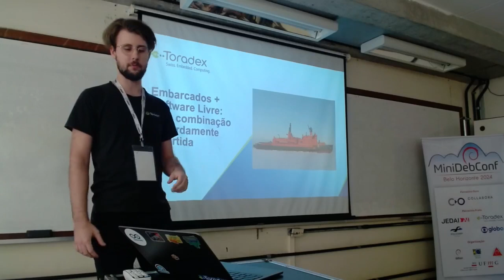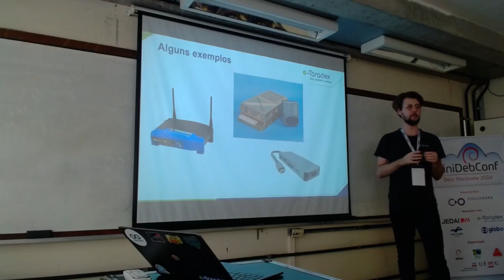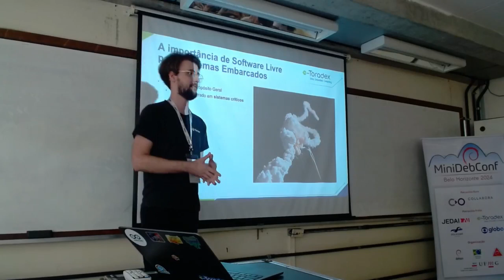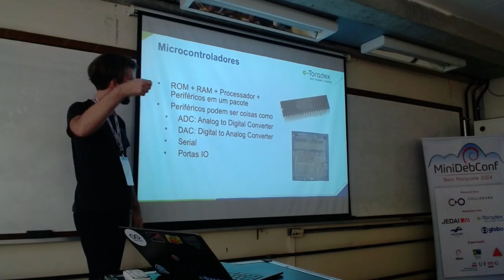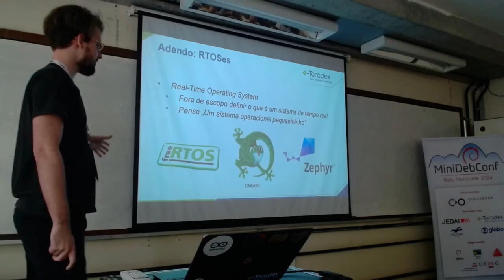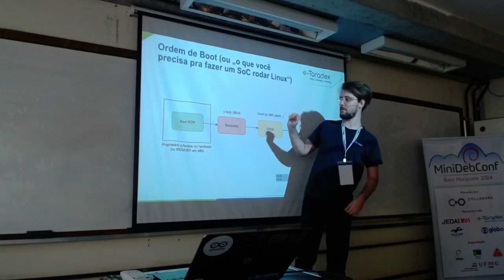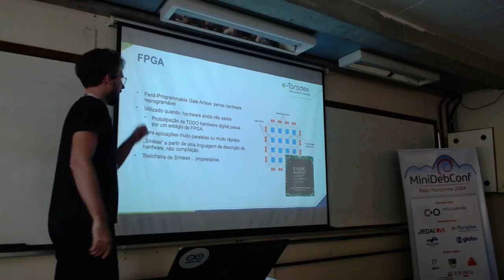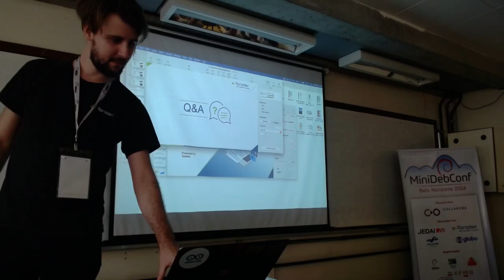MiniDebConf BH 2024: Embarcados + Software Livre: uma combinação absurdamente divertida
Palestrante: Leonardo Held.